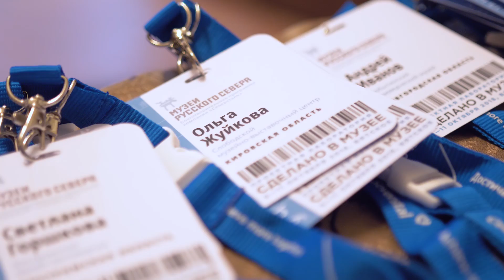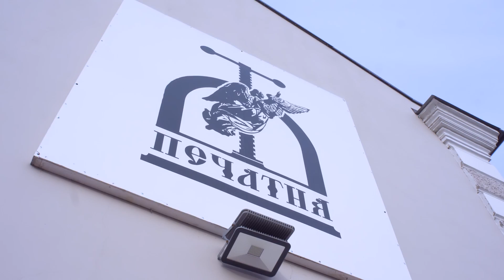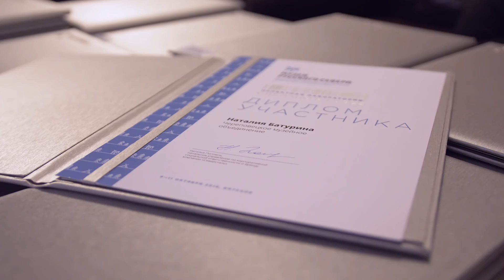Проектная лаборатория «Сделано в музее» в Вятском 2018 г.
9 - 11 октября 2018 г.,  Историко-культурный комплекс «Вятское»
Компания «Северсталь» при содействии компании «TUI Россия» и Ассоциации туроператоров России (АТОР) провела проектную лабораторию «Сделано в музее» в Ярославской области на базе историко-культурного комплекса «Вятское» им. Е.А. Анкудиновой и завершила первый этап IX открытого конкурса проектов благотворительной программы «Музеи Русского Севера». К участию были приглашены 29 сотрудников музеев из 10 северных регионов, эксперты из сфер культуры и туризма.

Фонд Траектория - Оператор Благотворительной программы «Музеи Русского Севера» в 2018 году.